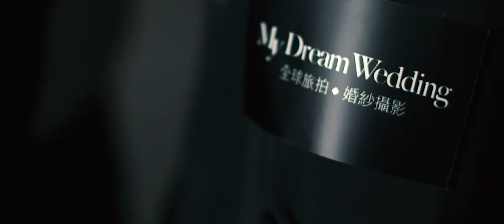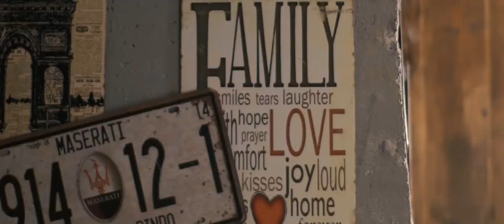My Dream Wedding Korean Style Studio